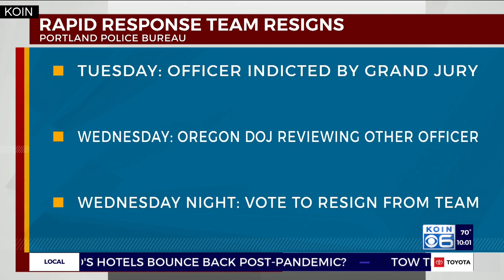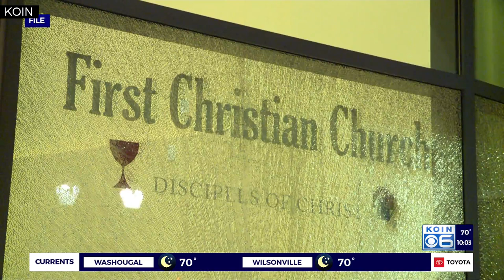Q&A: Ross Caldwell, Independent Police Review in Portland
Ross Caldwell, the director of the IPR, spoke with KOIN 6 News about what the agency does, how it works, his thoughts on police body cameras and the resignation of officers from the PPB's Rapid Response Team.